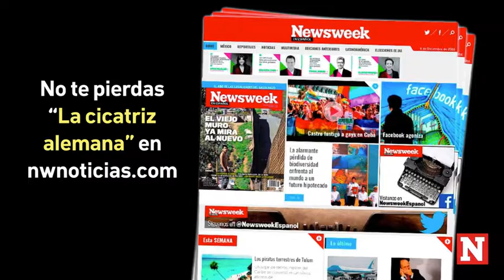La cicatriz alemana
En la frontera común entre México y Estados Unidos se han fincado ciudades espejo cuya dinámica social y económica no se entiende una sin la otra. Eso terminará de ejecutarse con el muro proyectado por Donald Trump, que al mismo tiempo marcará la división con el resto de la América Latina. De ello hablan derechohumanistas alemanes que ya vivieron la experiencia de una estructura similar.